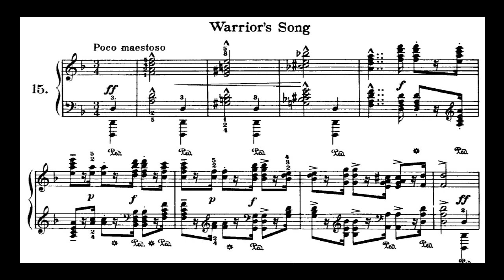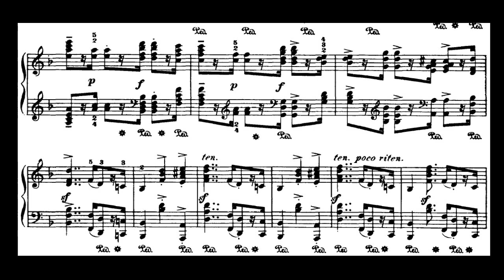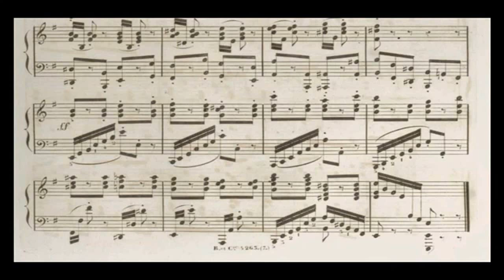Heller Op.45 Etude 15 Warrior's Song and Czerny Op.807 Etude 68 - Vicenzo Zoppi and Fumecri Humecri